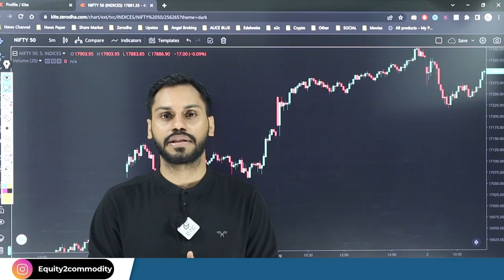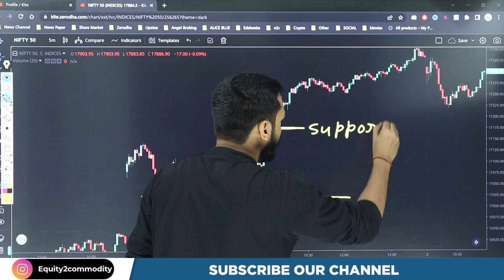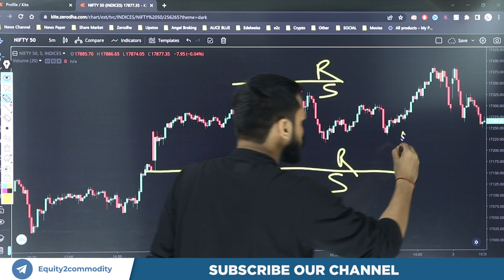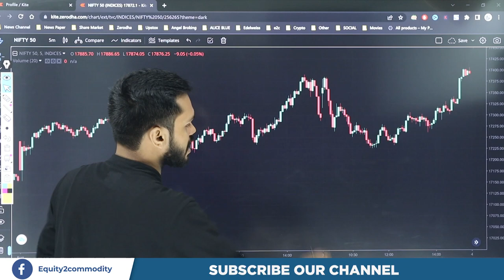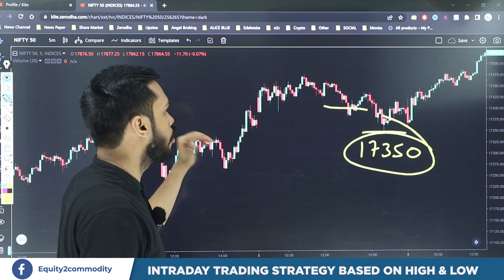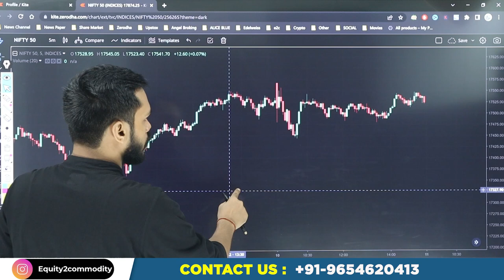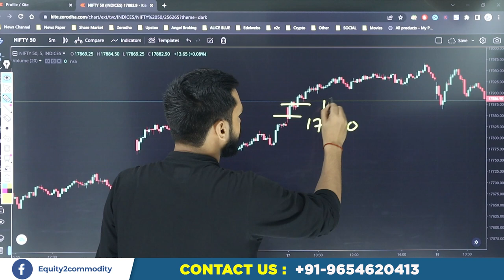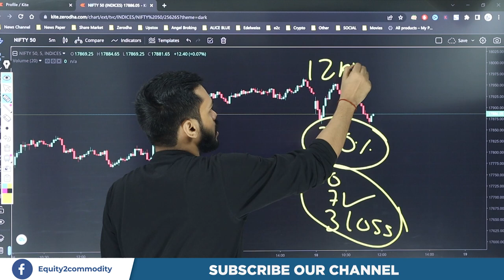HIGH & LOW के BASIS पर कैसे TRADE करे? | HIGH LOW TRADING STRATEGY | STRATEGY BASED ON HIGH & LOW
कैसे पता करे कि SUPPORT & RESISTANCE BREAK होगा या नही? | FIND THE STRENGTH OF SUPPORT & RESISTANCE?